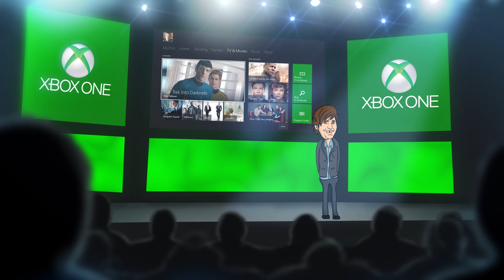GOING TOONY: Xbox One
Suspiciously over-excited audience at the Microsoft Press Conference...

Created By:
Chris White
Laura Blue

Voices:
Laura Blue
Jason Edelstein
Dane Spurrell

Going Toony Theme by:
Maria Rubel